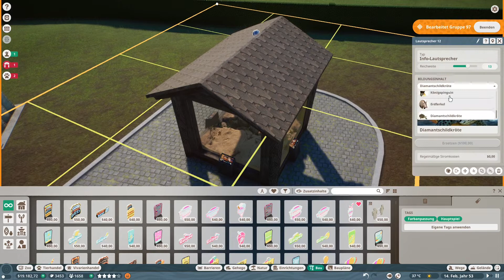PLANET ZOO • Aquatic Pack • 25: Finanzkrise droht • German Gameplay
Schon wieder pleite? • Viele Probleme, keine Lösung?
Let's Play Planet Zoo • Sandbox • Matze macht Mucke

Die Kohle verschwindet von Konto, die Besucher sind unzufrieden, dabei ist der Zoo soooo toll. Also noch mal schauen, wo wir Hebel finden, um die Situation zu retten.